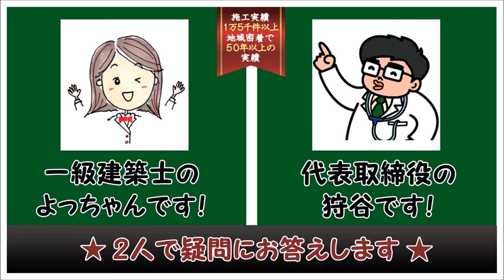ウッドデッキQ&A 外構工事中に家を留守にしてもいいですか？ お茶出しはいりますか？